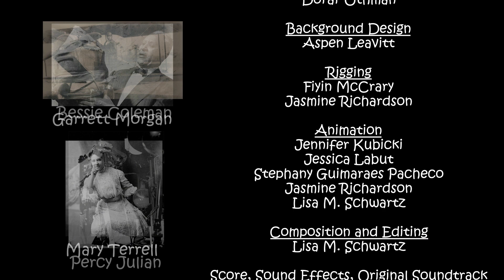The Perfect Holiday Party film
A short film holiday film that features all the history makers whose stories we shared this year through animation- Maggie Walker, Percy Julian, Garrett Morgan, Frederick Jones, and Bessie Coleman.

Our learning lab includes short animation films, digital games, stories, and many other activities.